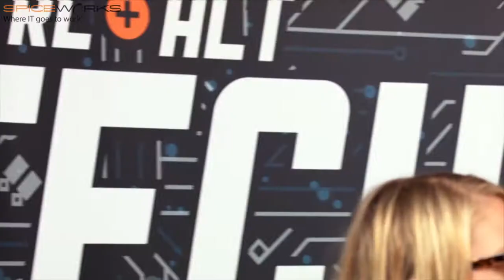CTRL+ALT+TECH: The Ol' Switcheroo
What would happen if Jeff and Todd take over the roles of the crew of CTRL+ALT+TECH? Let's just say they shouldn't quit their day jobs.

Like what you see? for more mobile mayhem!